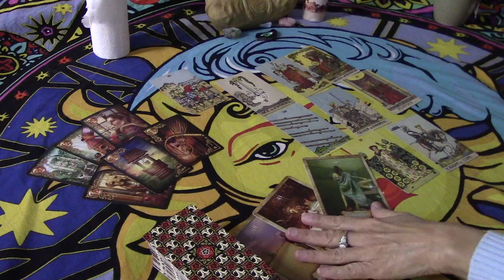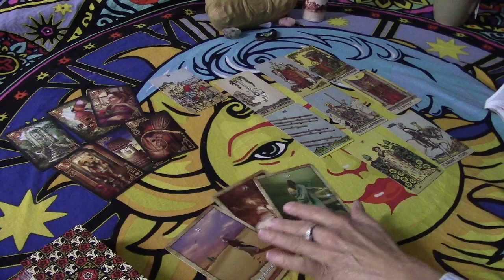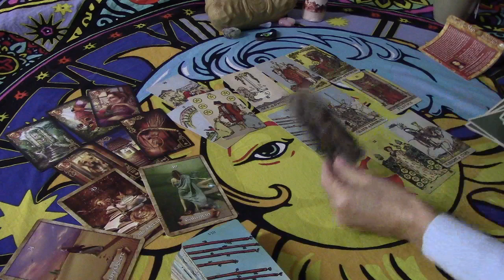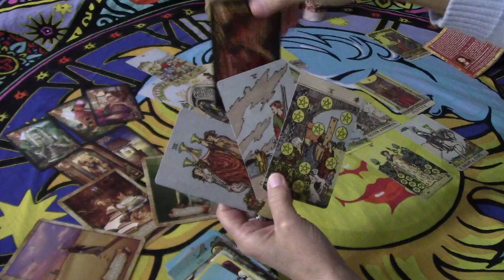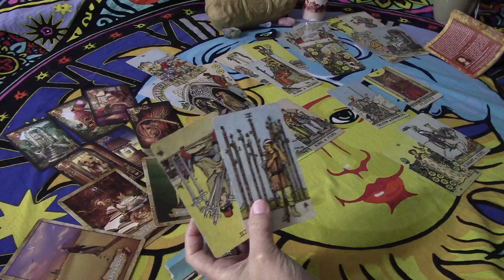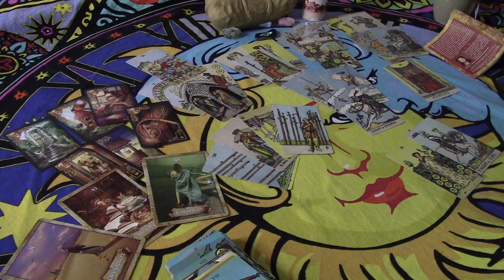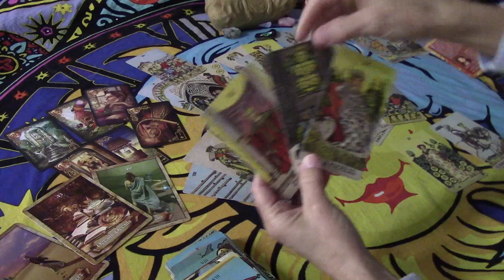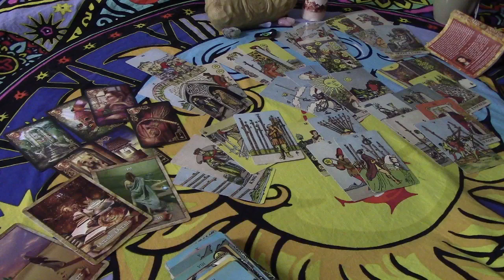PISCES~They are willing to walk through the desert to reach their destination..Love Jan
For the Extended Reading, please scroll all the way down to your video PISCES'PERSON.
RENT ALL $12/BUY ALL $15.  Individual videos are available.  For a private reading, which is best for your OWN situation, personal & love readings are $50.  Third party readings are $65.  For emergency readings, see the About Tab and state in email "Emergency Reading".  Please see the About Tab for all details on readings.  Thank you for liking, sharing, etc. Sending good vibes...Denice